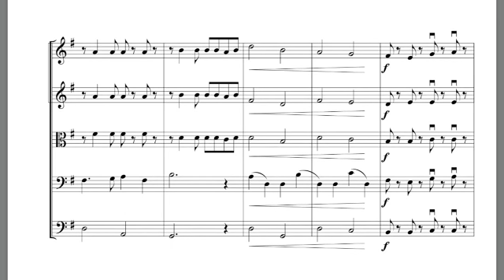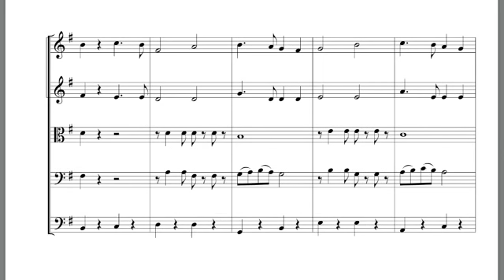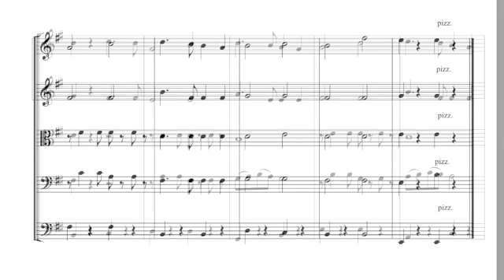Tangential Tango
Written for my Spring 2014 string methods class at University of New Mexico - Art Sheinberg, Instructor.

Intended to be a beginning string orchestra piece.

The published version contains minor revisions.